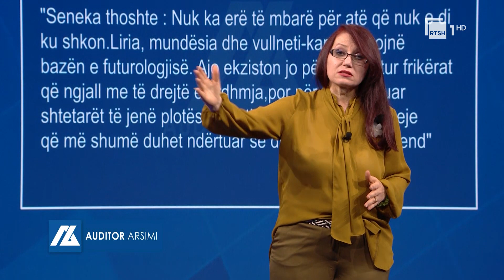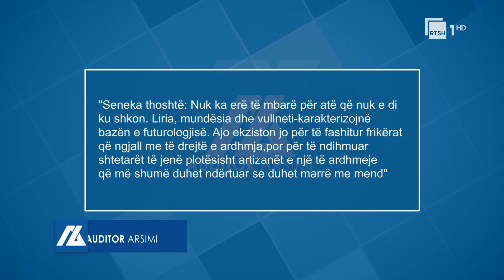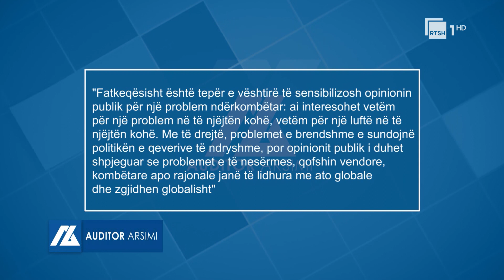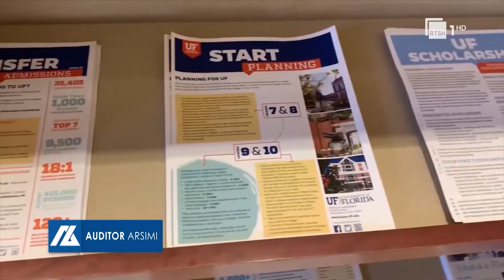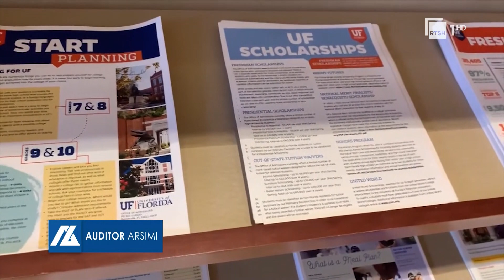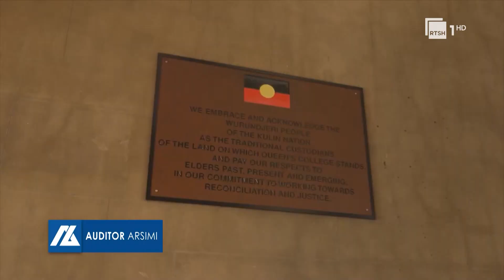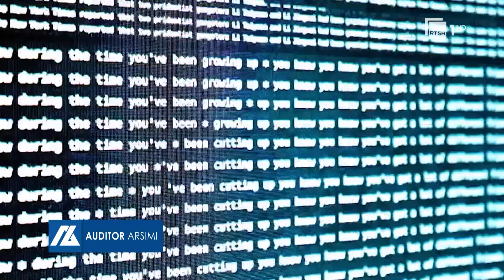Kurrikulat në fushën e sigurisë | "Auditor arsimi" në RTSH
"Auditor arsimi", një emision nga Edlira Birko, në të cilin trajtohen tema të ndryshme mbi arsimin në vend me problematikat e tij, por edhe përcillen informacione të dobishme për të gjithë studentët. Çdo të shtunë, në orën 16:35, në RTSH 1.

Autore dhe moderatore: Edlira Birko.